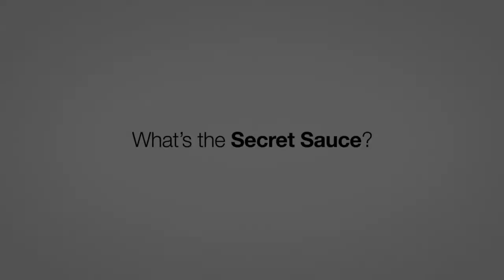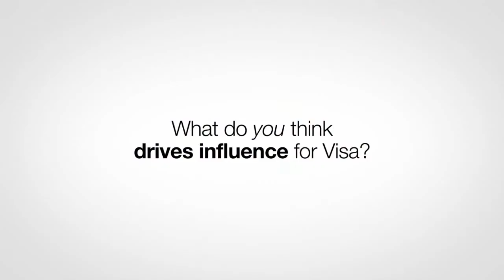Most Influential Brands Study 2014 - Visa